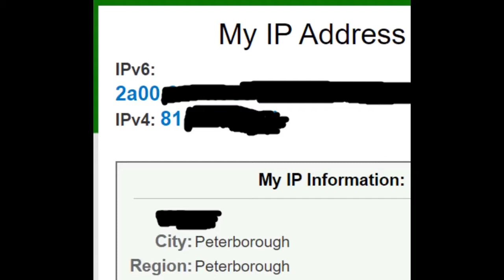How EthanRek Destroy[JJBA Musical Leitmotif/MMV]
HOW   EthanRek ruin the Jojo Bizarre Adventure   community/JJBA Musical Leitmotif/MMV]

my Twitter that has a bunch of degenerates art thing whatever I called like everyone no use anymore